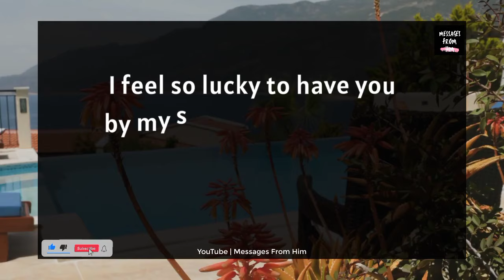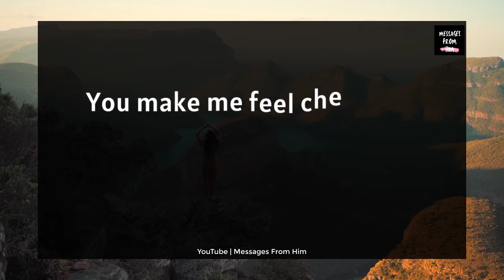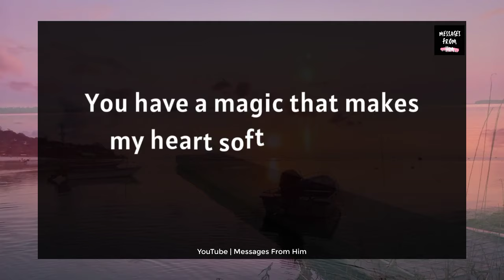Hey, Are YOU DATING Anyone ?? ❤️✨🔮📝🥳❣️🍥🧚💑| Angel Love Reading 08 February 2024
RELATED QUERRIES :
dm to df
divine feminine